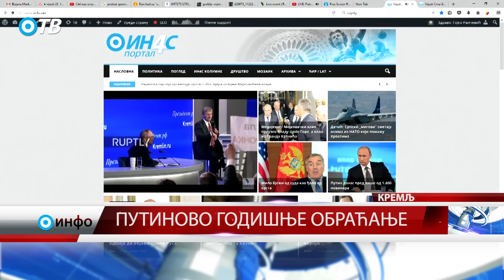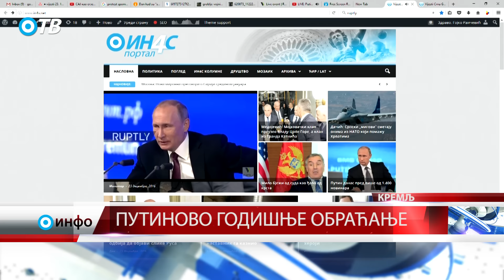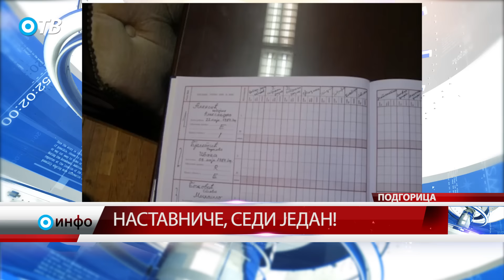ИН4С ИНФО 23.12.2016.